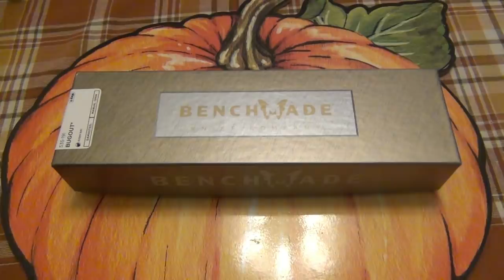So You Didnt Like The Video...Tell Me More???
GUS SHIRT :